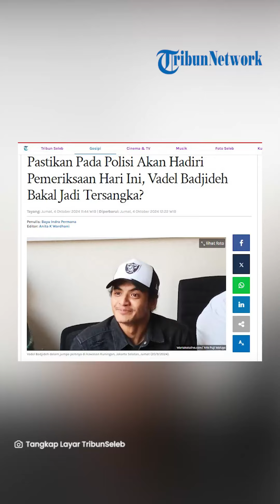Pastikan Pada Polisi Akan Hadiri Pemeriksaan Hari Ini, Vadel Badjideh Bakal Jadi Tersangka?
TRIBUNNEWS.COM, JAKARTA - Pihak Vadel Alfajar Badjideh atau Vadel Badjideh (VA) sudah memberikan konfirmasi akan hadir memenuhi panggilan polisi.

AKP Nurma Dewi selaku Humas Polrea Jakarta Selatan mengatakan bahwa sudah ada konfirmasi dari pihak Vadel dan tim kuasa hukum.

"Jadi kemarin setelah menerima penundaan dari VA, kami menunggu untuk meminta keterangan dari VA," ujar AKP Nurma Dewi di Polres Metro Jakarta Selatan, Jumat (4/10/2024).

"Jadi hari ini ke penyidik, kuasa hukum sudah menyatakan akan hadir hari ini," sambungnya.

Vadel akan dimintai keterangan terkait laporan Nikita Mirzani soal dugaan tindak asusila ke putrinya, Laura Meizani.

"Ya yang jelas kami minta keterangan atau dari VA memberikan keterangan kasus yang dilaporkan oleh NM untuk VA dilaporkan diduga melakukan asusila," sambung AKP Nurma.

Soal kemungkinan Vadel jadi tersangka karena dia adalah terlapor utama, AKP Nurma tak bisa beri jawaban pasti.

"Kita tunggu saja dari hasil pemeriksaan nanti dan juga kesaksian atau keterangan dari VA," tuturnya.

"Itu yang kita harapkan atau butuhkan untuk kasus yang dilaporkan oleh NM terhadap putrinya LM," lanjut AKP Nurma.

Artikel ini telah tayang di Tribunnews.com dengan judul Pastikan Pada Polisi Akan Hadiri Pemeriksaan Hari Ini, Vadel Badjideh Bakal Jadi Tersangka?,
Editor: Anita K Wardhani